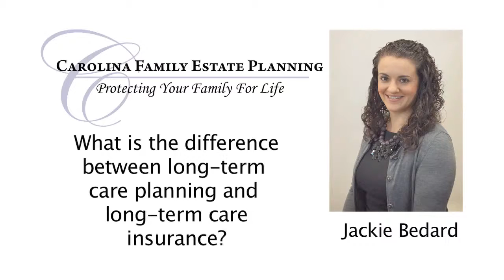Differences Between Long Term Care Planning and Long Term Care Insurance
At Carolina Family Estate Planning, we understand that creating an estate plan is not the easiest topic to discuss. Perhaps the discussion started after a major life change, like a birth in the family or a loved one’s move to a nursing home. Regardless of the reason, rest assured that our firm is dedicated to providing members of the communities of North Carolina with extensive resources to help you make the best decision for you and your family.

Together we'll create a plan that best fulfills your dreams and goals. We'll help you arrange your affairs in a way that is both personally satisfying and that meets your unique objectives—all while accomplishing substantial savings for your family in the long run.

We believe in a team approach, working collaboratively with your other professional advisors. We will work closely with your financial advisor, accountant, insurance agent, or other advisors to ensure that your entire financial plan works together and is suitable for your situation.

Learn every aspect of how to completely plan an estate in North Carolina:

Wills, Trusts and Estate Planning
Alzheimer's Planning
Asset Protection
Medicaid and Long-Term Care
Veterans’ Aid & Attendance
Executors, Trusts & Probate
Protecting Minor Children
Resources for People with Disabilities

What is the difference between long-term care planning and long-term care insurance?
Sometimes when I mention long-term care planning to people I see them sort of shut down and they’ll say I've heard about long-term care insurance and I've heard these rumors, it’s expensive. I always back up a little and say long-term care planning doesn’t necessarily mean long-term care insurance. Sometimes it does but long-term care planning for us is some sort of a broader term. It just means that we’re helping a client do some sort of planning in case they should need long-term care or maybe they already have some health issues and we’re currently helping them to figure out what care that they need and how to afford it. Long-term care insurance, that’s usually when people hear about whatever we call traditional long-term insurance. It typically may be in your 50s to 70s you'd go through some pretty stringent health screening with an insurance company and they probably have a nurse come out to see you run some tests and then the insurance company will come back and say hey we think you're pretty healthy so we’re willing to offer you a policy if you pay us a several thousand dollars per year, we’ll provide long term care policy for you. Down the road, if you wound up needing long-term care we’ll pay so many dollars a day for your care. While that’s an option that people should think about, a lot of the complaints that we hear from people about insurance is that it can be really expensive and it’s what we call the use it or lose it insurance so if you wind up needing long-term care then great you can use that coverage then you can use that policy but if you should wind up not needing care then you paid those premiums over all those years and you never really gained anything from that policy. It is for people to know that there are other ways than traditional long-term care insurance, there are some estate planning tools that we use sometimes that provide asset protection and might help you qualify for government benefits to offset some of your health care expenses. And there are other financial tools that provide long-term care coverage. Don’t assume traditional long-term insurance is going to be the only option available to you.